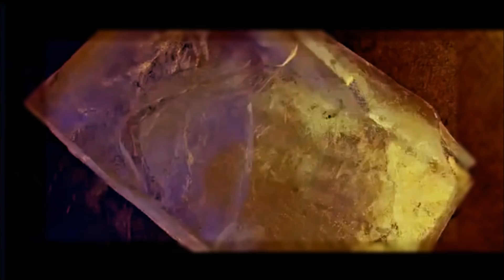LA REINE DES NEIGES - CRITIQUE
Hello, le voilà l'épisode des fêtes sur le Disney qui a marqué les années 2010. A très vite pour le bilan des films de 2017 (le 31 normalement) Bonne vidéo à tous et à la prochaine. N'hésitez pas à partager et à commenter. Peace !